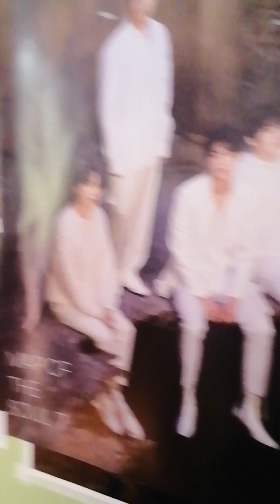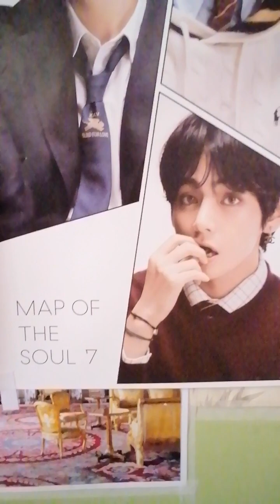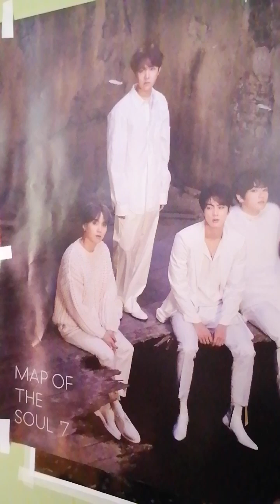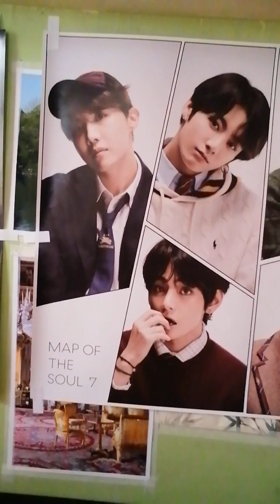How did we get BTS Album Soul 7?how much it cost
BTS Album Map of the SOUL 7